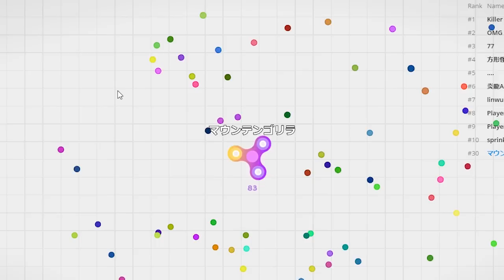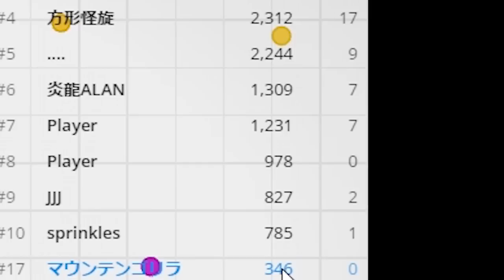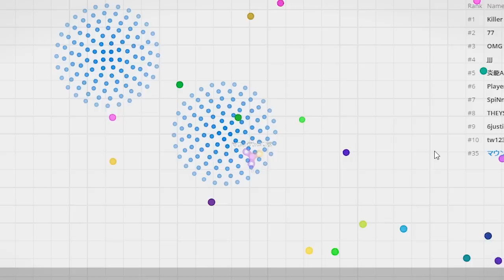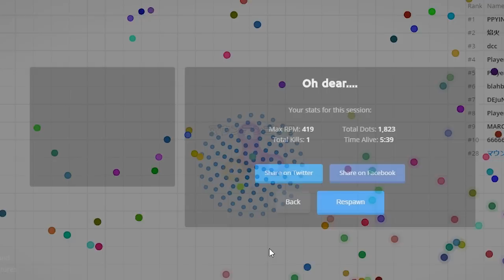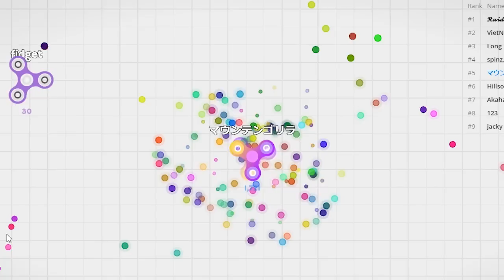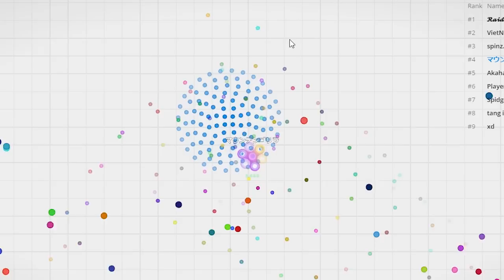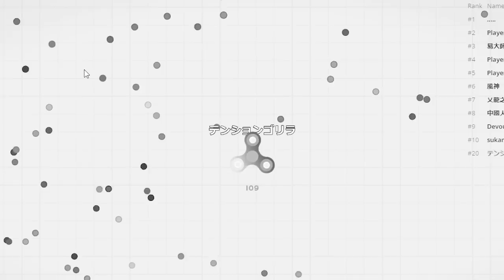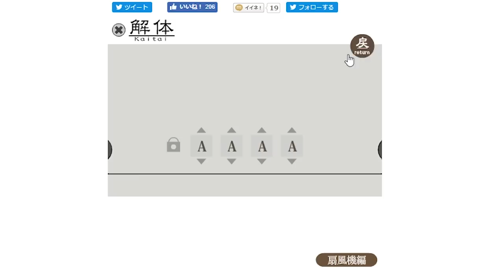ハンドスピナー版Agar.io!?まさかすぎるシリーズ最新作登場!!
(｀・∀・´)どうもポッキーです。ハンドスピナーとりあえずいれとけ感。